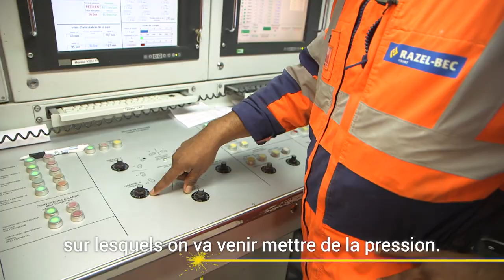épisode 6 : Piloter un tunnelier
Cédric, Pilote de tunnelier, explique comment il pilote ces machines emblématiques du Grand Paris Express. Tout ça en 60 secondes !